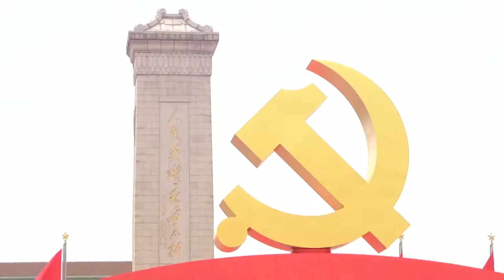2021 "The Internationale" 100th Anniversary of the C.C.P